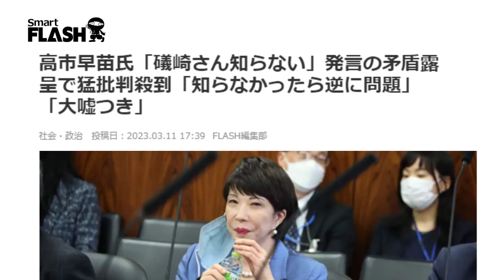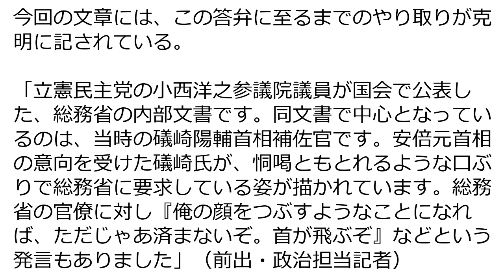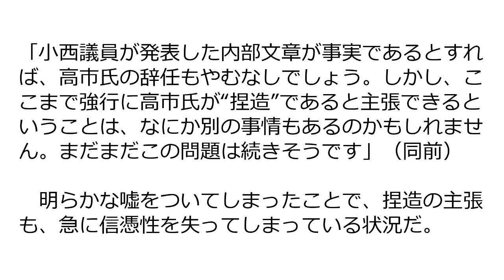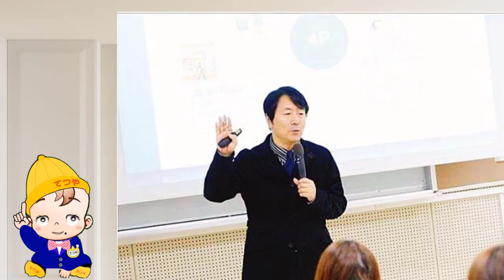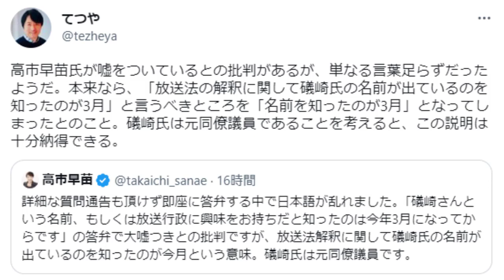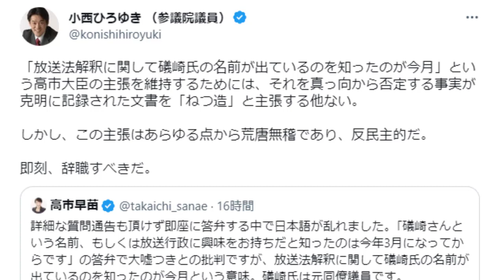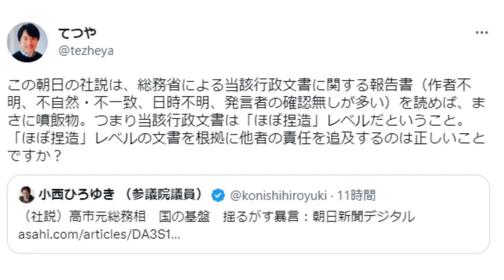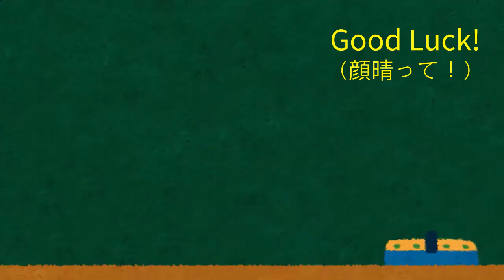高市早苗氏は大嘘つき？！ 欺瞞に満ちた小西文書。小西ひろゆき氏はもはや揚げ足取りしか反論の手立てがなくなったのか？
哀れライブ「国会のコメディアン、小西ひろゆき、どこまですべれば気が済むのか！」

高市早苗氏「私に関する4枚は不正確」と小西文書で徹底抗戦の構え【捏造？】

【高市早苗氏大勝利！！】無理筋追及で小西洋之氏大敗北！！官僚と野党が大臣の首を飛ばせる無理筋の主張を展開！！「行政文書」は「正確」ではない！！政治的意図が背景か！？【メディアが報じない保守系News】

小西文書は行政文書だ！それが何か？くだらない総務省の内部抗争【マスコミ必見】

【松本総務相が会見】放送法・政治的公平性めぐる野党文書は「政府の文書だった」

野党公表の放送法めぐる文書「行政文書と確認」“けしからん番組取り締まる”記載も｜TBS NEWS DIG

小西VS高市！　放送法の解釈変更に関する安倍元総理との対話（内部文書）を巡り「小西ひろゆきVS 高市早苗」…議員辞職するのはどっち？

【放送法】解釈めぐり…野党が“政府の内部文書”入手？ 高市氏“ねつ造でなければ議員辞職”

放送法“解釈変更に関する内部文書”めぐり国会紛糾　高市大臣「ねつ造」と反論【news23】｜TBS NEWS DIG

【国会で大事件！高市早苗『議員辞職しても良い！小西ひろゆき議員の文書はねつ造文書です！』ホリエモンメール事件再来だぁ！】因みに今回の小西議員の立場だった永田議員は議員辞職に追い込まれているぞぉ！

【小西洋之氏に批判殺到】捏造文書でなければ議員辞職でよいか？高市氏「結構です！」サンデーモーニングはけしからん！小西洋之(立憲民主党) 参議院 予算委員会 2023年3月3日【龍之介channel】

【国会】‹高市早苗vs小西ひろゆき›またガセネタつかまされ追及するも全否定され捏造と断言されるｗｗｗ

【高市早苗】国会激震！トンデモない内部文書が飛び出した！本物か捏造か… 高市「本物なら議員辞職します」この衝撃文書を小西洋之に託した黒幕はいったい…【参議院 質疑 フル配信】